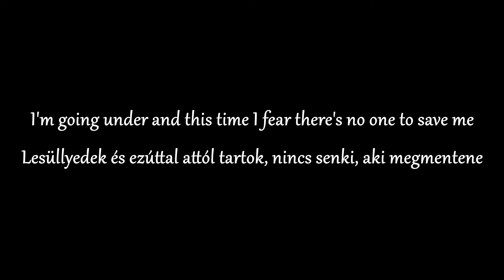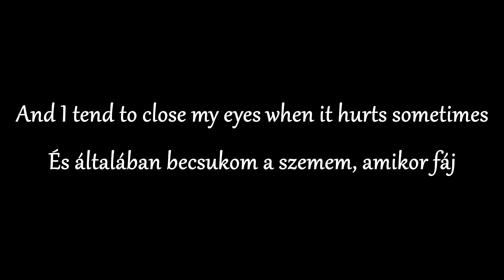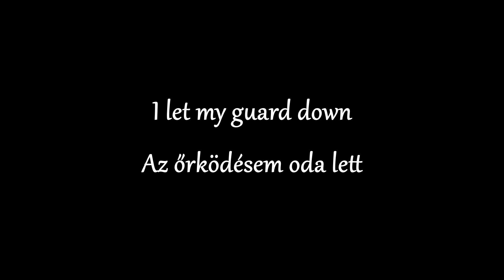Lewis Capaldi - Someone you loved - Magyar Zeneszöveggel -